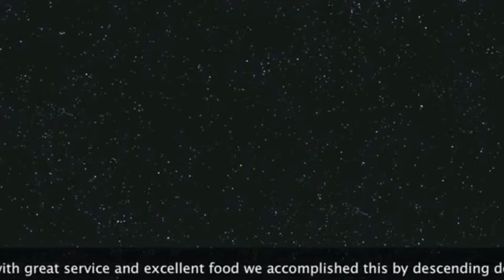Exploring Restaurants in Sweden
We walked around the city until we found a restaurant that was hidden, high end and unusual. We found one!